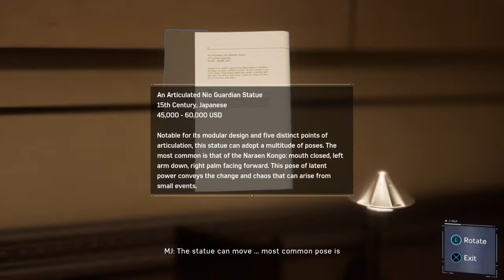【Let’s Play】Marvel's Spider-Man (PS4) Part 03